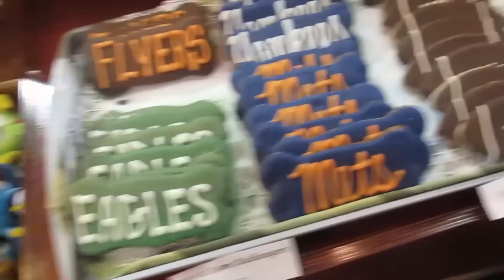Eating Dog Biscuit Prank - VLOG